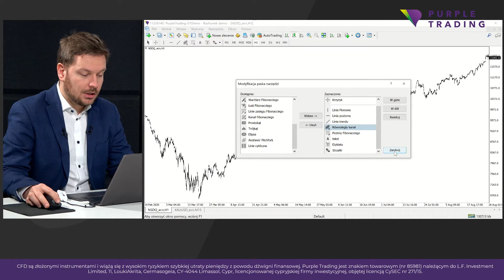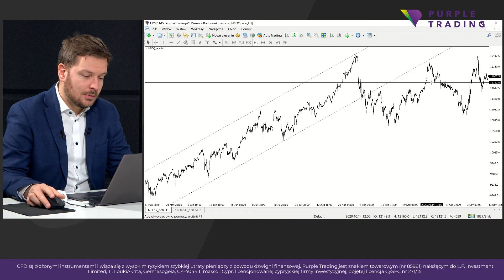Purple Trading - Kanały wzrostowe i spadkowe - zasady działania?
Kanały, które wyznaczamy zarówno w trendzie wzrostowym, jak i spadkowym pozwalają na wykreślenie obszaru, który pozwala na określenie poziomów wsparć oraz oporów.

Jak wyznaczyć kanał wzrostowy i spadkowy?
Czemu służy kanał?
Jak wyznaczyć poziomy SL i TP na podstawie kanału?

Rozpocznij handel z Purple Trading:

🟣Regularne webinary, artykuły, analizy
🟣Opieka klienta w języku polskim

CFD są złożonymi instrumentami i wiążą się z wysokim ryzykiem szybkiej utraty pieniędzy z powodu dźwigni finansowej. Purple Trading jest znakiem towarowym (nr 85981) należącym do L.F. Investment Limited, 11, LoukiAkrita, Germasogeia, CY-4044 Limassol, Cypr, licencjonowanej cypryjskiej firmy inwestycyjnej, objętej licencją CySEC nr 271/15.